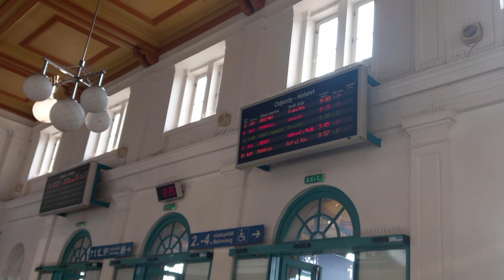hlášení Děčín hlavní nádraží